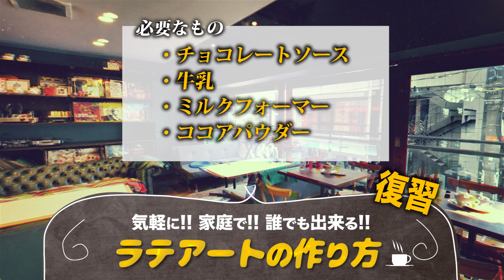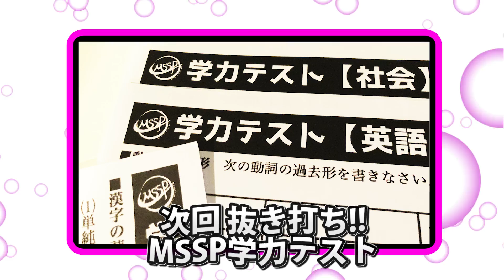【ラテアート講座】コーヒーが苦手な人でも大丈夫!!家庭でも出来るラテアート の作り方をMSSPが伝授!!【MSSP / M.S.S Project】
4/29 さいたまスーパーアリーナ追加公演開催決定！
M.S.S Project 音楽ライブTour 2019 PANZER - The Ultimate Four

今回はいつもお世話になっている原宿リシューさんにて
家庭でも簡単に作れるラテアート に挑戦しました!!

▼M.S.S Project ニコニコミュニティ